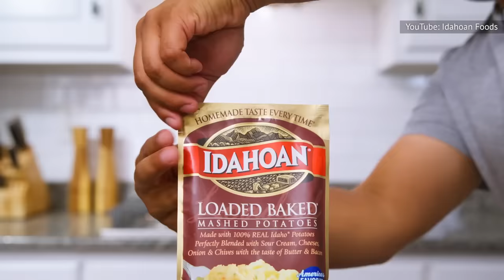This Fast Food Spot Surprisingly Has The Best Mashed Potatoes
Fast food and French fries go hand-in-hand, but sometimes it's worth sampling other spuds. Not all the time, though. Here's our ranking of fast food chains' mashed potatoes from worst to best.

Culver's | 0:00
Pollo Tropical | 0:53
Bojangles | 1:36
Pollo Campero | 2:18
Jollibee | 2:59
El Pollo Loco | 3:41
KFC | 4:28
Jack's | 5:21
Nando's Peri-Peri | 6:14
Church's Chicken | 6:58
Popeyes | 7:44
Boston Market | 8:35